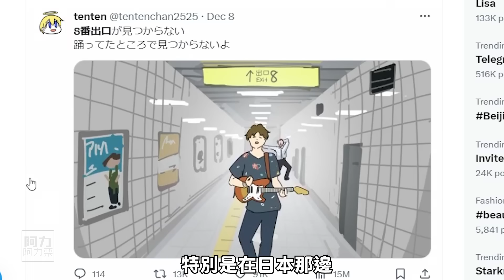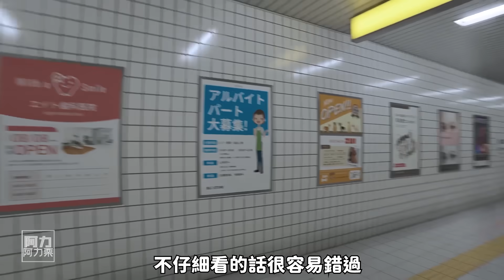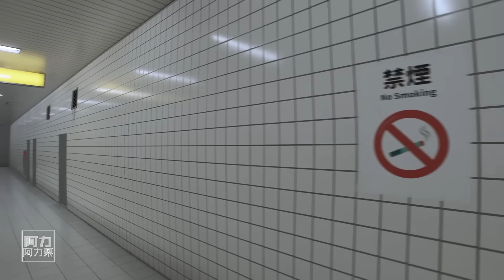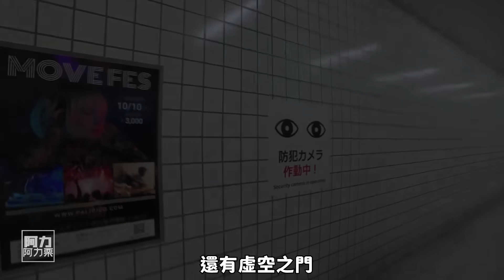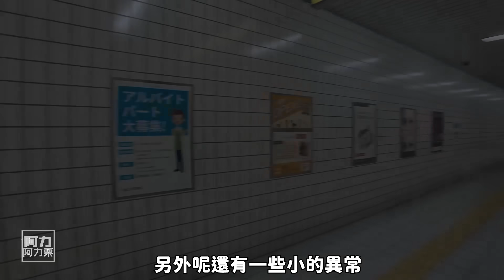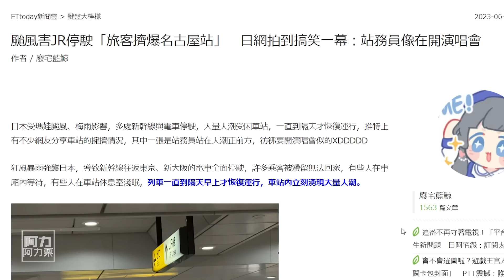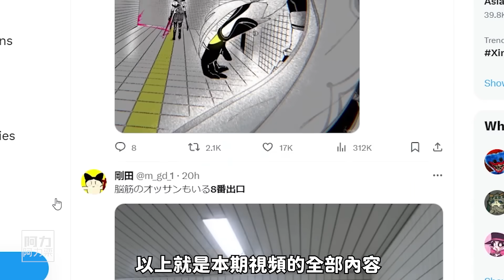虛幻的現實！火爆日本網絡！來自大哥的凝視！《8番出口》和它的梗圖們